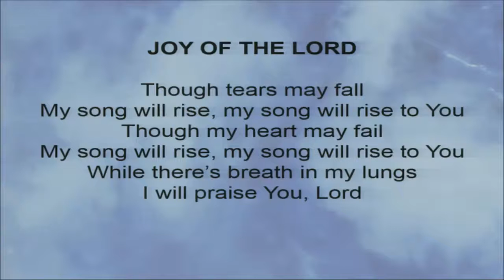CCC Worship - July 31, 2016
Joy of the Lord,
Give Us Clean Hands,
Hosanna,